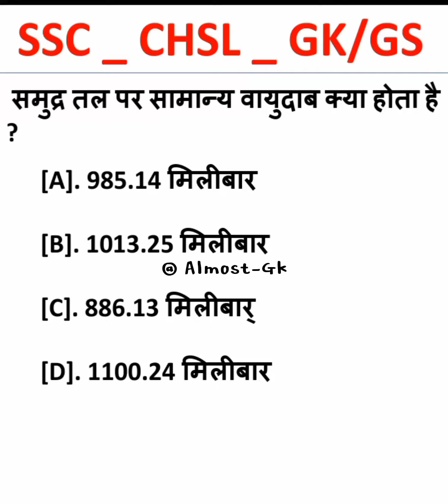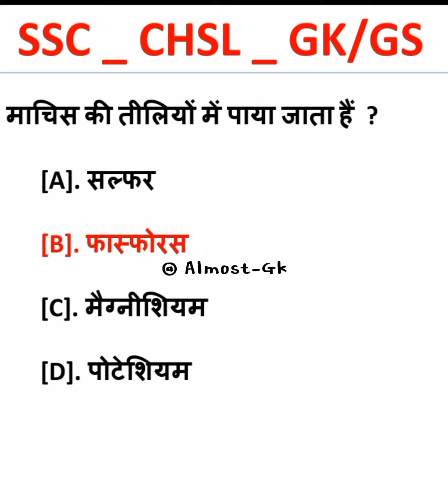ssc_chsl ssc_mts Gk GS Question l ssc importance previous year question l